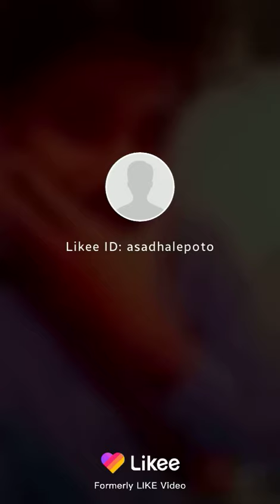Does Corona Virus Exist in Pakistan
About Corona Motivational speaker